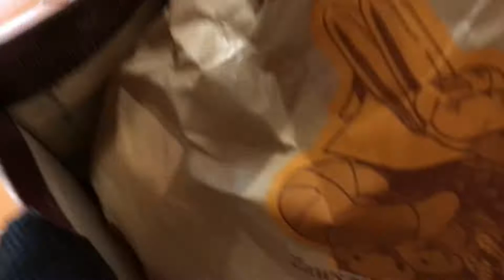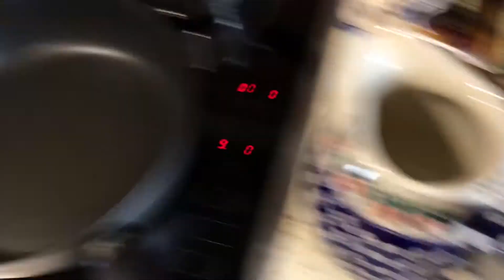Szybka Cukinia z Działki i Makaron - Dziki Chili !!!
Super Szybka Cukinia z działki tego jeszcze nie było na głód na dobrą akcję polecam na maxa Big Time:)